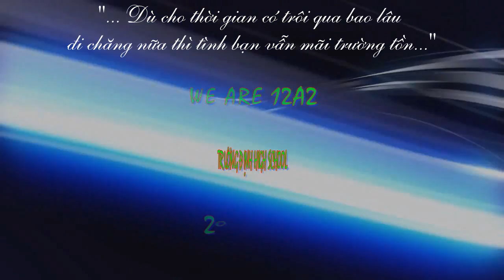Clip ảnh 12A2 Trương Định 09-12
Clip ảnh 12A2 THPT Trương Định 09-12